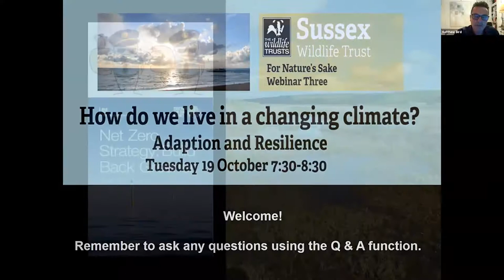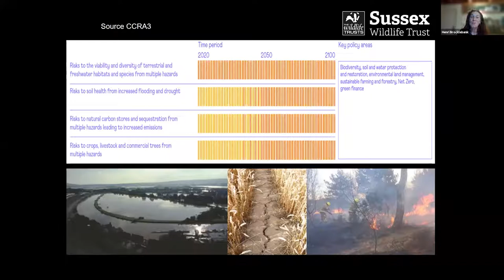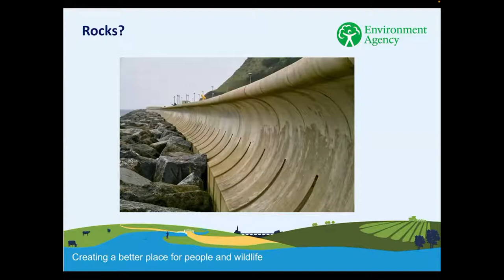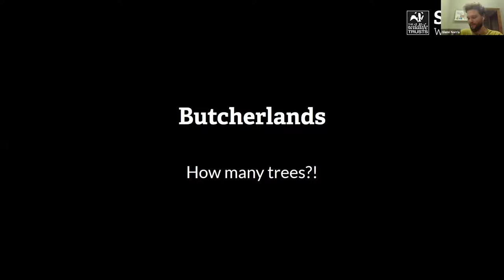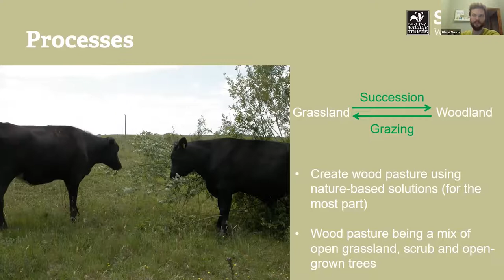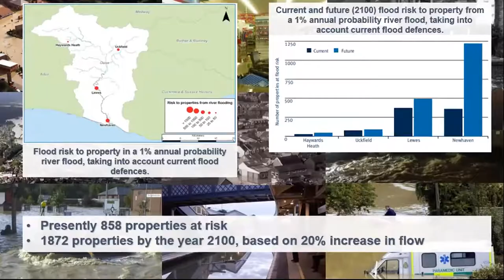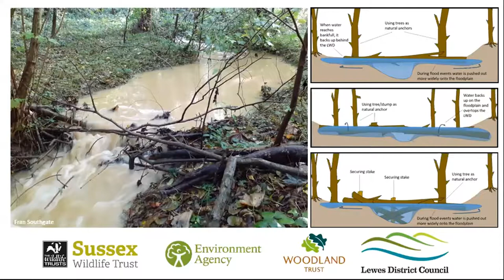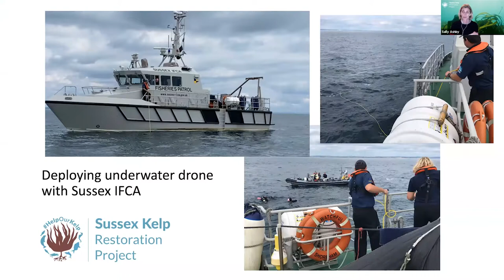How do we live in a changing climate? Adaption and Resilience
In our third COP 26 webinar we will be discussing a pressing issue. What is our future in the face of a changing climate?

Matthew Bird (Sussex Wildlife Trust) will look at the UK Climate Risk Assessment and the threats that climate change will pose to Britain's wildlife.

Nick Grey (Environment Agency) will look at the threats that sea level rise poses to coastal management and the work undertaken by statutory bodies.

Henri Brocklebank (Sussex Wildlife Trust) will talk about nature-based solutions to climate change and with two examples from current Sussex Wildlife Trust projects (Sussex Flow Initiative and Sussex Kelp Project).